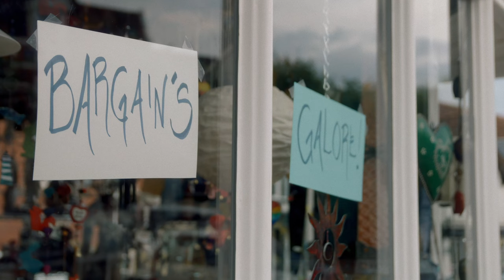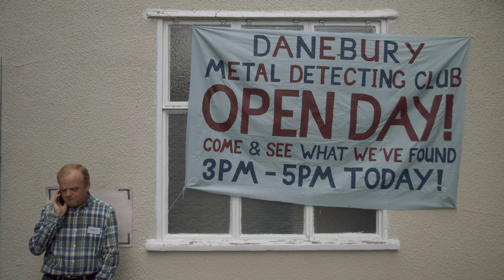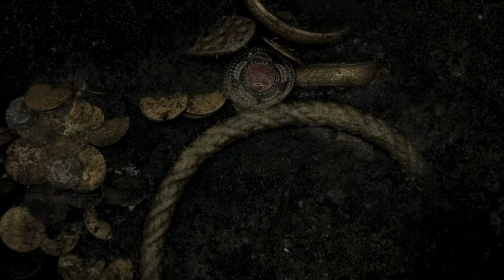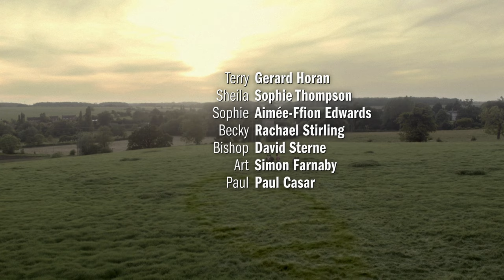Detectorists - Season 1 Episode 6 - 4K AI Remaster - Full Episode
A huge hole has been excavated and police are looking into it. Furthermore, Larry Bishop's invisible dogs have disappeared without trace, and Andy and Lance now have one last chance to discover their hearts' true desire.